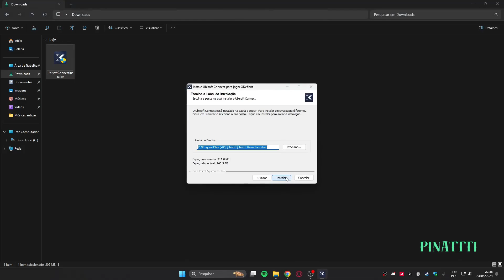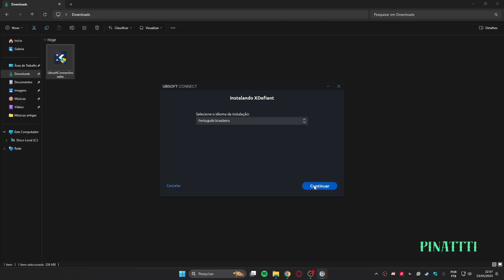COMO BAIXAR E INSTALAR XDEFIANT NO PC? FPS GRÁTIS 2024